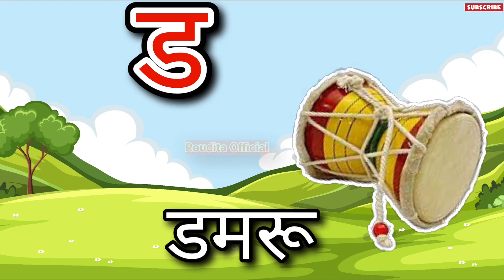क से कबूतर ख से खरगोश || बच्चों के लिए क से कबूतर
K Se Kabutar ,Kh Se Khargosh, G Se gmla ,Gh Se Ghadi

Nursery Ke Bachchon ko Varnamala Kaise sikhaye. || Learn varnmala ||

ग से गमला घ से घड़ी